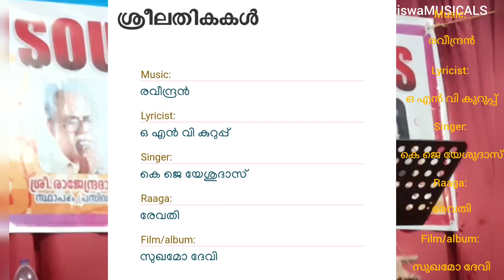sree lathikakal /sugamodevi /malayalam song